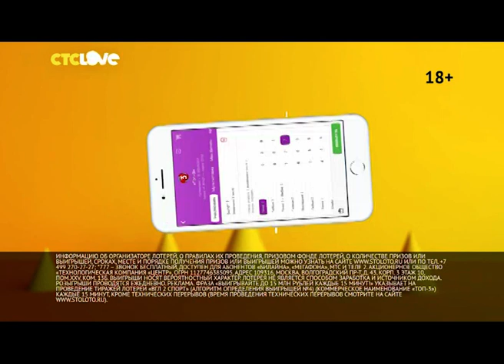Рекламный блок и анонсы (СТС Love, 31.12.2018)